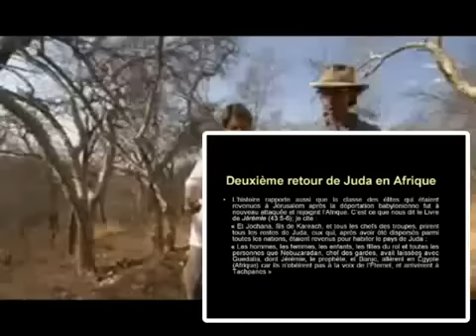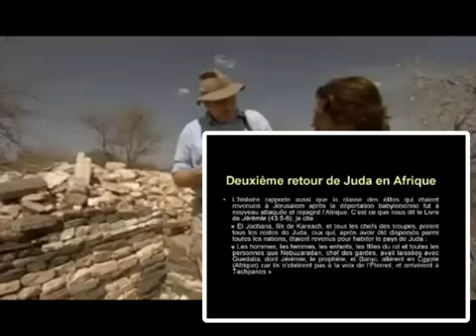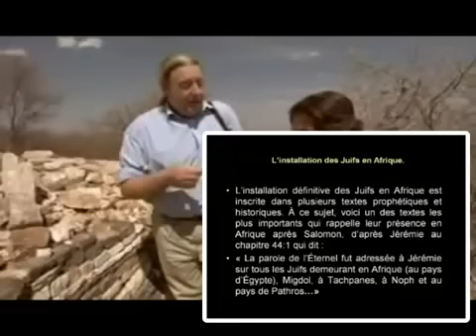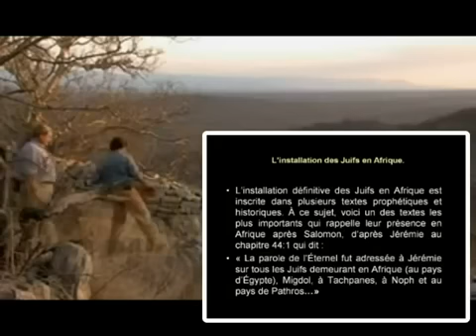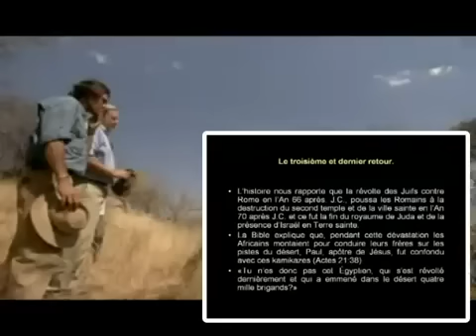les anciens juifs bantous effacés de l'Histoire 2/3